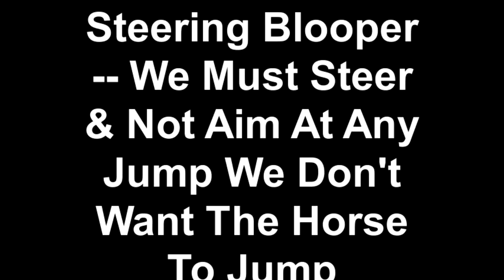Steering Blooper -- We Must Steer & Not Aim At Any Jump We Don't Want The Horse To Jump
Advanced Beginner riding lesson -- Tatiana C. on on Suavy ("Tall Dark N Suave"), a 17.2 hand OTTB Thoroughbred mare.

Steering blooper (for instructional purposes): We must guide the horse, communicate effectively with the horse, steer at all times -- and not aim at any jumps we don't want the horse to jump.